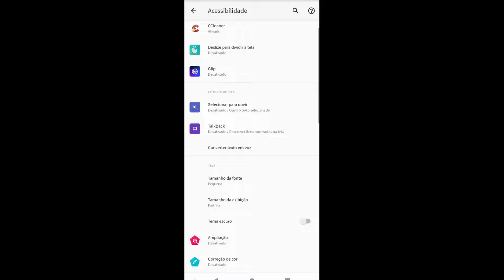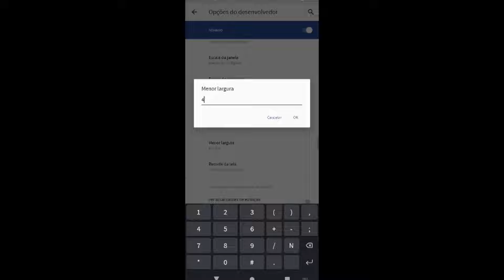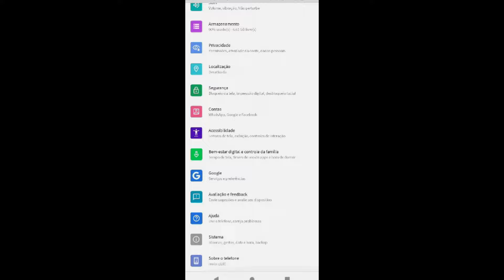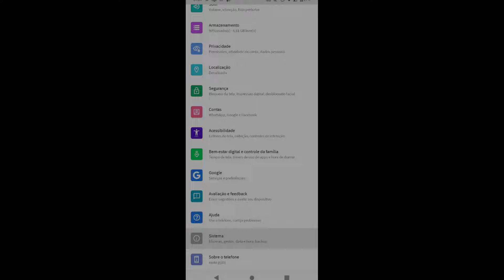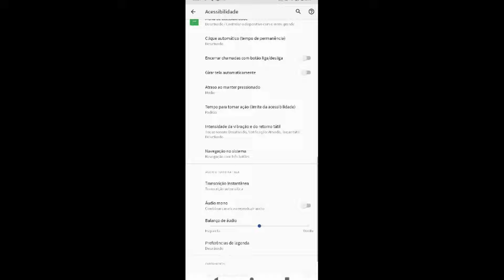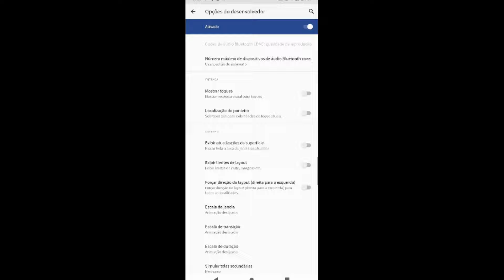Melhor Resolução + Sensibilidade Perfeita Para Tela Esticada 🔮⚙️ Highlights Free Fire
📱Celular: Moto G10

NESTE VÍDEO IREI ENSINAR COMO ESTICAR A TELA DO FREE FIRE NA NOVA ATUALIZAÇÃO